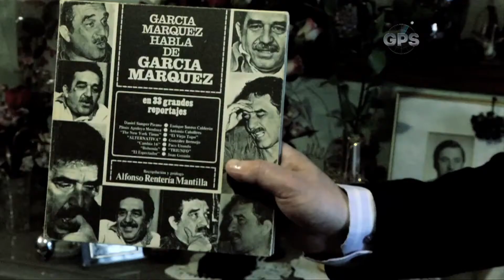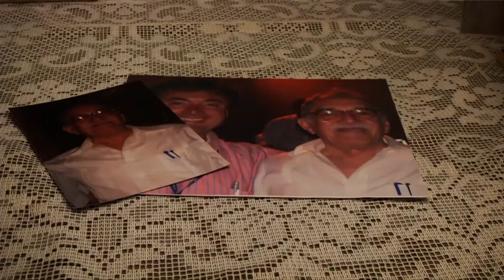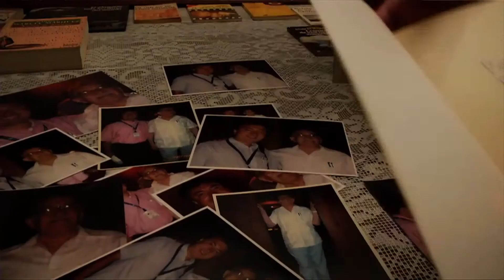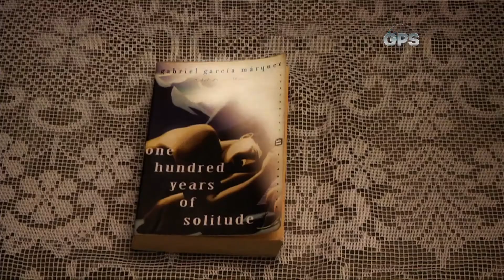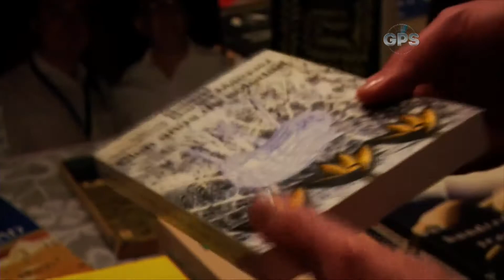Ricardo Suárez Revelo, el coleccionista de Gabo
GPS 5 de Abril de 2016 Bloque 1
Coleccionista Gabo por Luisa Builes
Janet Jackson - Unbrekable por Andrés Pulido
GPS CM&